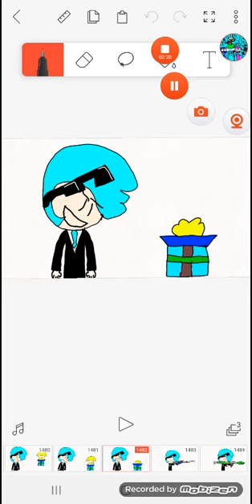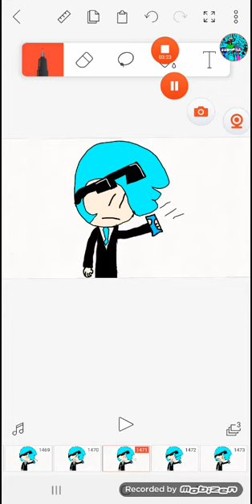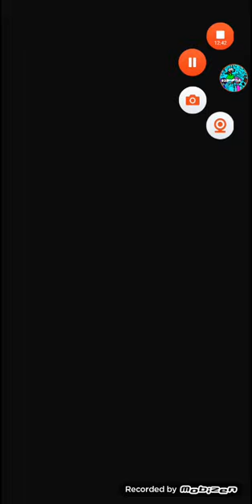agenteninja tenporada 2 epp 0 o começo de um novo sniper chegando no pedaso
sim ele voutou agora tudo vai recomeçar gente eu tava mt asisoso junyo om vcs para a voita dele quase 1 ano desaparcido ele vouta para alegrar o povo brasileto aeeee elevoutou ele esta novsmente entre nos daqui ums dias no final do ano nos vamos comemorar o novo ano de 2022 com o filme do agente ninja em breve nos sinemas galera tem tydo pra dar seryo mas so presisa de augo para ele saur no final do ano os 200 subs se nese ano nos chegamos em 200 subs ele vai sair no final fo ano senão so vai sair de especial dos 200 subs ok galera então se increvam e dem luke e nao tirem o like e conpartilhem o vídeo para chegamos nesaeta tão maravilhosa